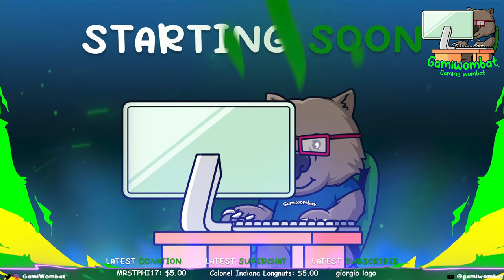Wombats Terratech World Adventure Begins | TerraTech Worlds | Ep 1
Welcome to the Adventure of a Lifetime. @gawingrimm @gamiwombat and members Go on a Survival Adventure Explore, Battle, mine, craft and build.

TerraTech Worlds is an open-world, PvE survival game set on an uncharted alien planet. Explore, mine, build, craft and battle your way through natural hazards and dangerous enemies, to harness the power of your environment. Play solo or up to 6 friends via online co-op, and get ready for adventure!

Go ahead Make some Sound type the following.

New

!quagmire
!brilliant
!reverse
!beaver
!snacks
!builder
!chicken
!thunder
!cooler
!byebye
!carrier
!hello
!counter
!no
!crash
!viper
!killit
!yeswhy
!fuzzball
!hey
!showtime
!downunder
!taxiway
!snowcone
!concentration
!planecrash